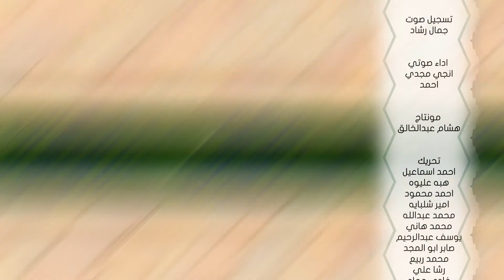الحلقة السادسة عشرة | مسلسل كرتون مزرعة جدي | أين سعود؟ً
مسلسل كرتوني تربوي

إنتاج: ‫⁦‪تناويع الإعلام